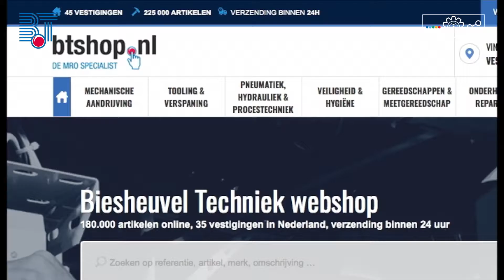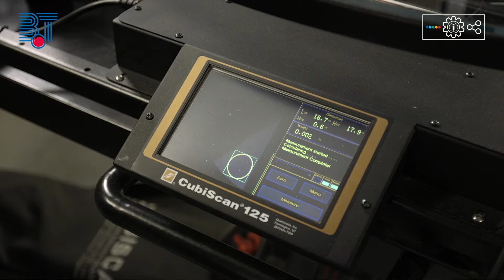Biesheuvel Techniek MECHANICAL MRO Nederlands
Biesheuvel Groep heeft zich in 70 jaar ontwikkeld van een technische groothandel naar een toonaangevende Multi-Specialist.

Het leveren van parts, spare-parts en industrial supplies vormt de basis van ons bedrijf. Vanuit onze vestigingen in Nederland en België ondersteunen wij u met technisch advies en een goede leverbetrouwbaarheid.